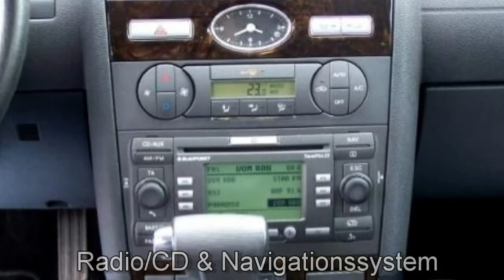Ford Mondeo 2.0 Ghia Automatik Navigation W7C03324 Automatic Klimaautomatik